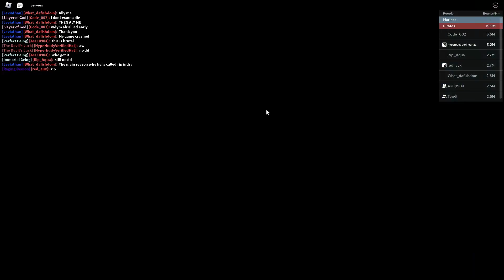WHEN YOU GET LUCKY IN GACHA | Blox Fruits